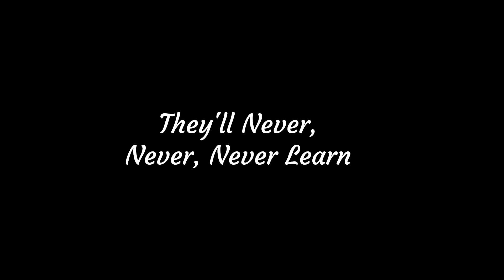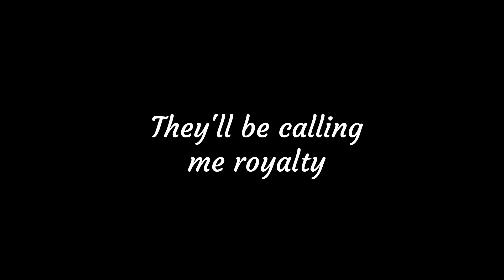Royalty - Egzod & Maestro Chives | An aviation music video (700 subscriber special)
Thank you guys so much for 700 subscribers, it really means alot to me and I am very thankful and now we are on the road to 800 subs - Christchurch aviation.